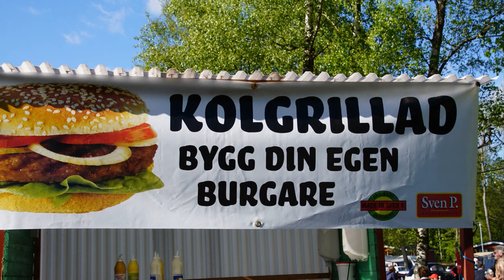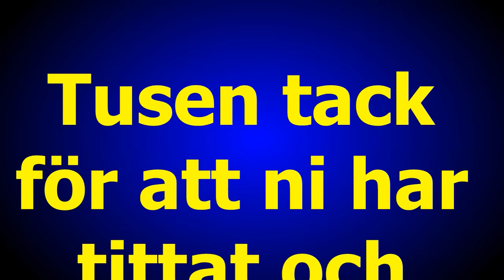Tydinge Bil Café den 17 maj 2016 musik Bengt Hennings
Musik Bengt Hennings
Foto G Månsson
Regi 52fritte